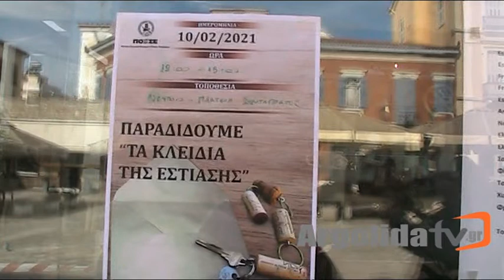ΝΑΥΠΛΙΟ ΠΑΡΕΔΩΣΑΝ ΣΥΜΒΟΛΙΚΑ ΤΑ ΚΛΕΙΔΙΑ ΤΟΥΣ ΟΙ ΕΠΑΓΓΕΛΜΑΤΙΕΣ ΕΣΤΙΑΣΗΣ